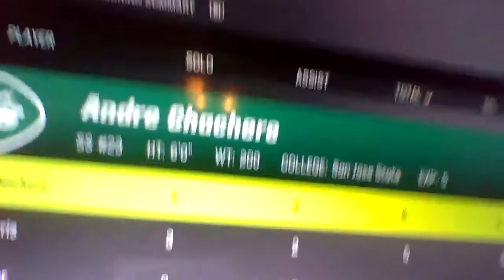Hard Game:(Team Of Free Agents #2)